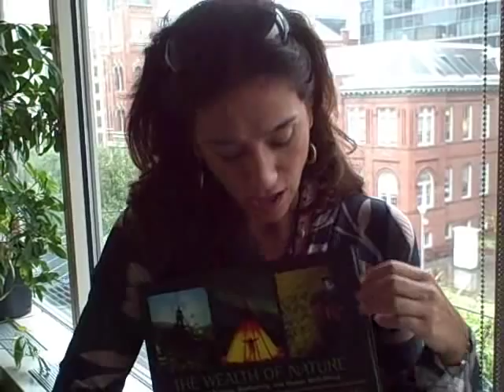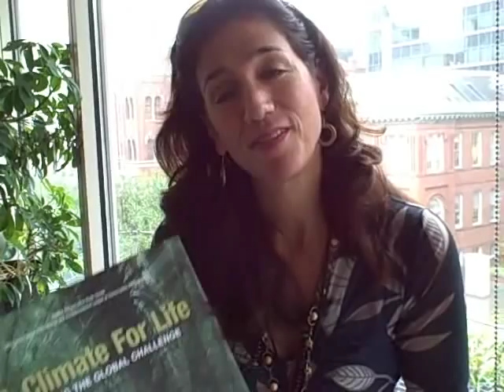Cristina Mittermeier (ILCP)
Cristina Mittermeier, executive director of the International League of Conservation Photographers, discusses the role of photography in celebrating and protecting biodiversity through rapid assessment visual expeditions (RAVEs), books, and exhibitions that bear witness about the role of natural systems in human welfare--and what's at stake if we lose those services. Whether we are professional or amateur photographers, we can all contribute to getting the message out, Mittermeier says. Read more about this on the NatGeo News Watch Web